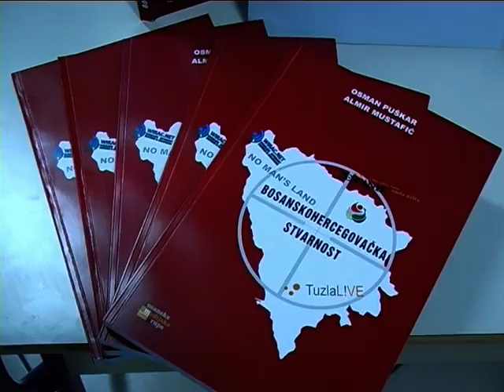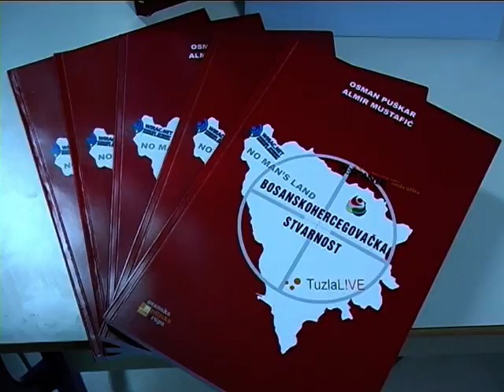U Gračanici promovisana knjiga BH stvarnost autora Osmana Puškara i Almira Mustafića